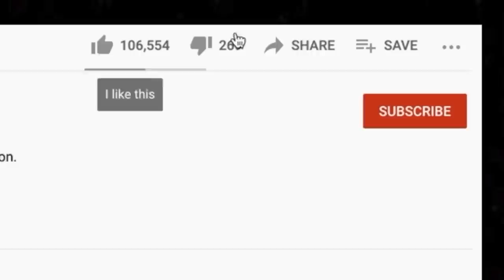🎵 Bobbie Gentry - Ode to Billie Joe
Thanks for checking out our Bobbie Gentry reaction. Ode to Billie Joe is a fun song, but what the heck did they throw over the bridge?

BTC address: bc1qnk9au02dt90pafnl2tzcq8r4jj67n0h5g82fgj
ETH address: 0x5693df730D342E11DcABbE0BCeE801A5910725d1
XRP address: r4wVQdYAcN3bov8oERmBWgcUHSszDv3HDS

🍼 OUR BABY REGISTRY ⬇